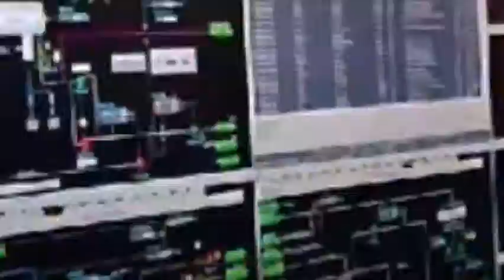Inilah Pabrik BBM Terbesar RI